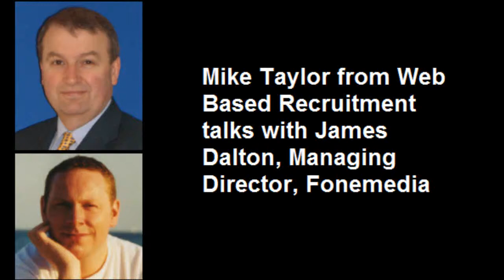Using SMS & Bluetooth For Recruitment Marketing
talks with James Dalton, MD of Fonemedia about how SMS & Bluetooth can be uased as part of a recruitment marketing campaign.

You can hear James speak at the Mobile & Video in Recruitment Conference on the 17th November 2011 in London.